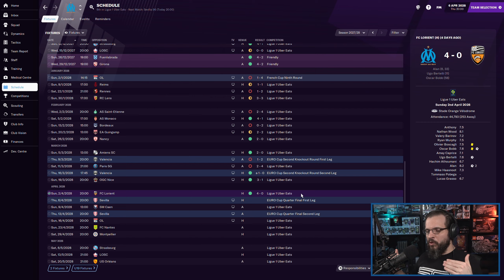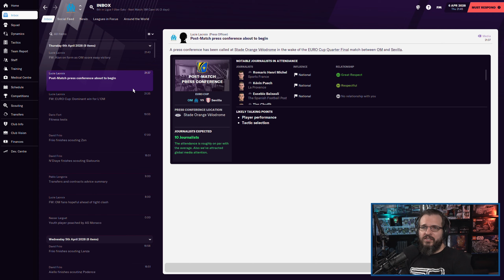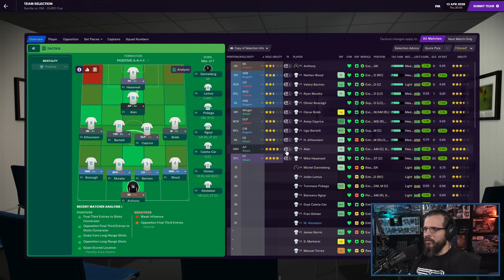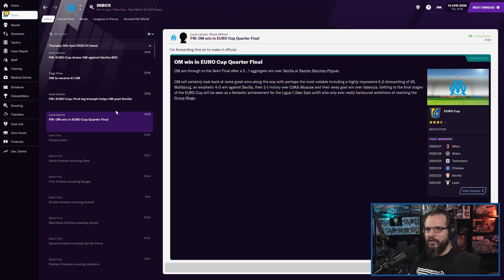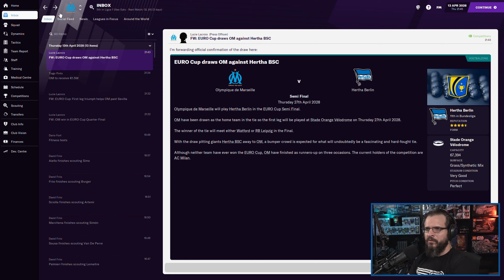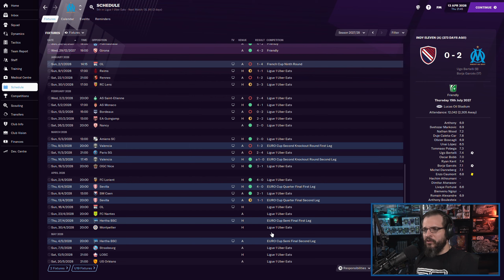Let's Play: FM 2021 - Journeyman Glory Hunter - Marseille - S8E9 - Football Manager 2021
I'm very excited to start a new season in Football Manager 2021. This time we are going for a much bigger challenge than years past. We are going for a Glory Hunter challenge where we have to win the League and Cups in all 5 of the top European Leagues (England, France, Germany, Italy and Spain) but we also have to win the Euro Cup, Champions League, European Championships and the World Cup with one of those 5 nations. To make it a bit more challenging, we are combining some Journeyman rules into the game where we start unemployed with zero skills or coaching badges to our name.